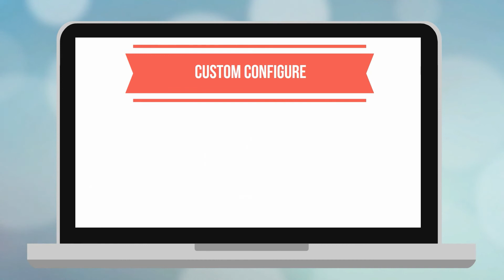DroneResourceCenter intro video